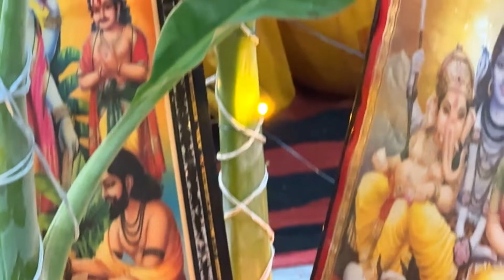Shri Satyanarayan Puja Full Family Vlog || at My Hometown ||* श्री सत्यनारायण भगवान की पूजा*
Shri Satyanarayan Puja Full Family Vlog || at My Hometown ||* श्री सत्यनारायण भगवान की पूजा* 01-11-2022*

Alok Kumar Creation - @AlokKumarcreation
Unique Taekwondo Academy - @UTA_0007
Thakur Ji Vloger - @thakurjivlogshorts8956